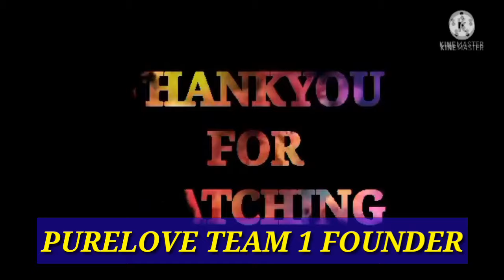Pinaghalong lungkot at saya.. BIRTHDAY GREETINGS from friends || NheChelChannel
its a combination of sad and happy feelings..its a touching greetings and wishes from smule and youtube friends.. touches ones heart...feelings that can't explain..happy birthday to me  Godbless